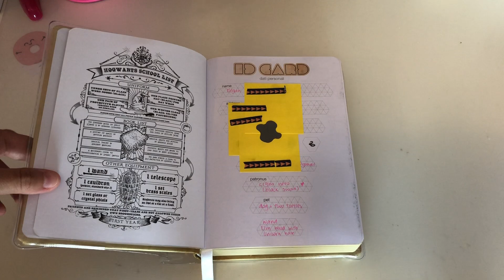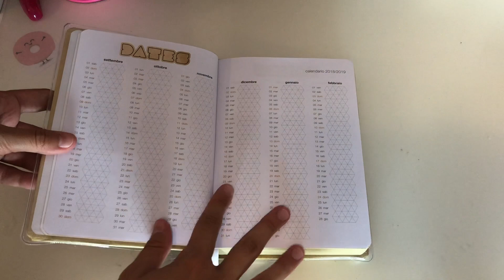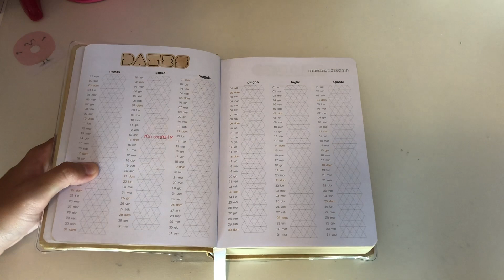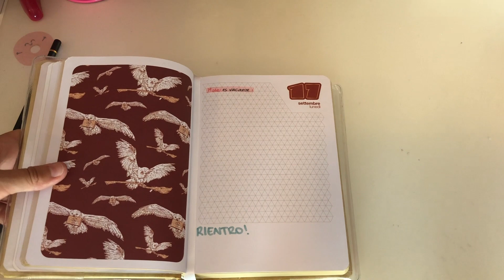ORGANIZZAZIONE DIARIO SCOLASTICO!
❤️❤️❤️READ ME❤️❤️❤️

Spero di avervi divertito guardando questo video💘